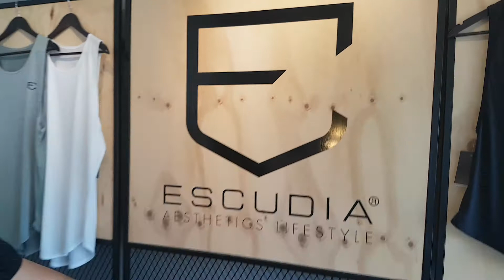Una marca en ropa sport 100% mexicana